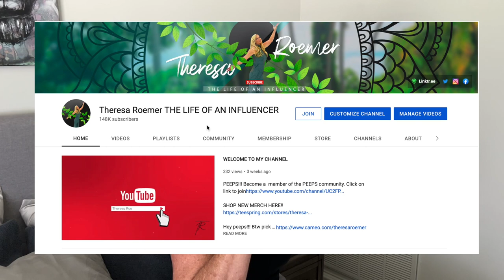DO I HAVE TO GO?